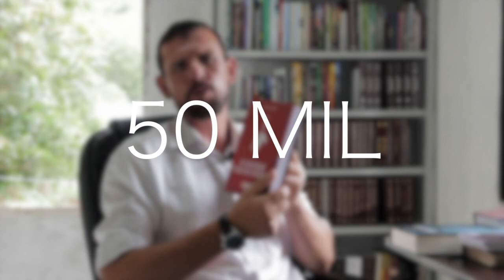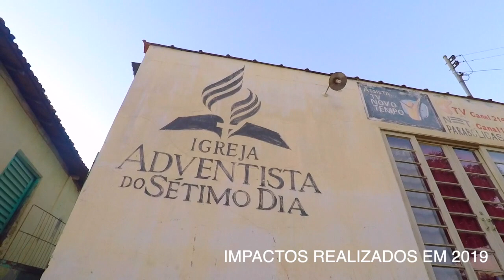228 - GRANDE CONFLITO A R$ 9,90 !! I-M-P-E-R-D-Í-V-E-L !!